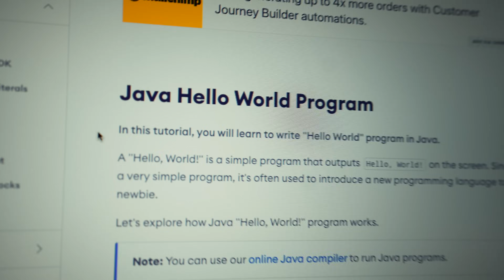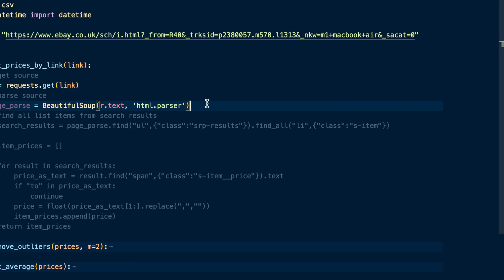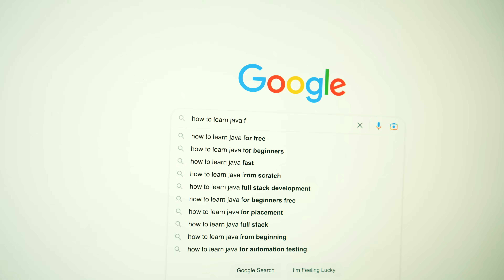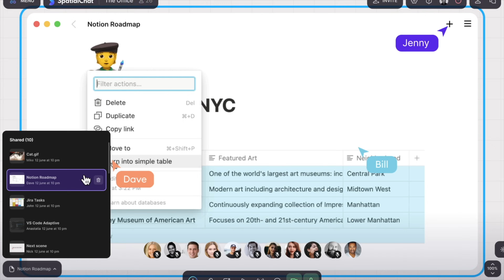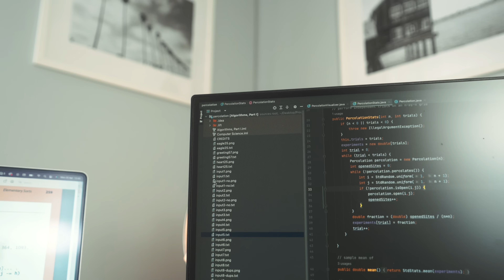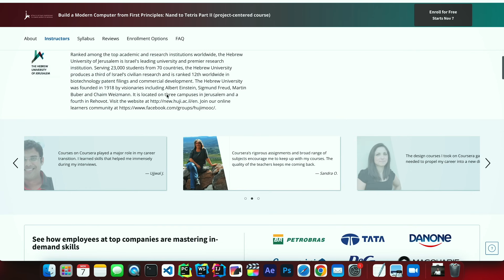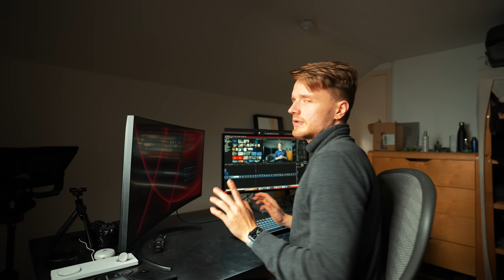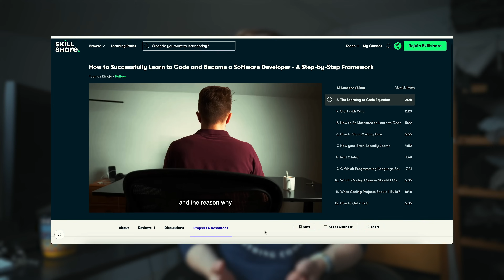I Learned Java in 14 Days using THIS Framework (learn any language!)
Courses Mentioned:
🖥 Build a Modern Computer from First Principles: From Nand to Tetris

So let’s say you’ve got a coding interview coming up in 14 days, and for some reason the interviewer decides to be a prick and says :

“Btw you have to do this interview in Java”.

But you’ve never coded in Java in your life!

So basically you’ve left with no other choice but to give up because obviously it’s impossible to learn an entire programming language in just 14 days.

WRONG!!

You can absolutely become decently competent in any programming language in just 12 days, and I know that because I did it myself in Java. So in this video, I will tell you exactly how you can do that too, including the principles I applied to learn efficiently, the resources I used, and some concluding thoughts around learning programming languages that might surprise you, so make sure you stick around.

This video isn’t about Java specifically, but I will be using my experience of learning Java as an example to help you learn any language you want to learn like Python, Javascript, or even the abomination of a language that is PHP.

CHAPTERS:
0:00 Intro & Disclaimer
2:19 How I Got Started Learning Java
3:19 Step 1: How I Learned the Basics
4:50 Sponsor: SpatialChat
6:14 Step 2: How I Learned how Java works
7:43 Step 3: How a good IDE can help you
9:05 Step 4: The elephant in the room...
10:15 Step 5: How I Learned computer architecture
11:20 The most important point of this video

This video is about: how to learn programming,how to learn to code,learn to code,coding,programming,software engineer,software engineering,how to be more motivated,software development,self taught programmer,career in tech,how to become a software engineer,self-taught software developer,no cs degree,learn computer science,online,learn faster,no college,open-source computer science degree,programmer,how to learn java,java basics,learn java,should you learn java